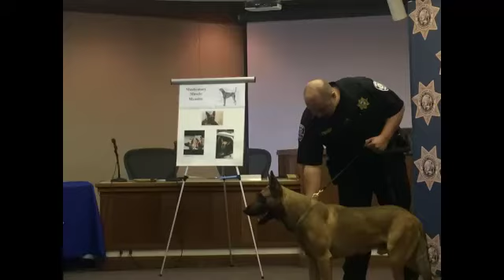Once ailing police dog Aero returns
Aero has bounced back over the previous nine months since an autoimmune disease nearly killed him.